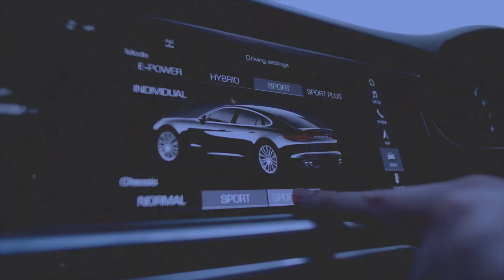La sous-location immobilière c'est fini ! 😭😭😭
La sous-location, une activité illégale ? Dans cette vidéo, je présente tous ce qu'il faut savoir pour exercer cette activité dans les règles.

Tags de la vidéo